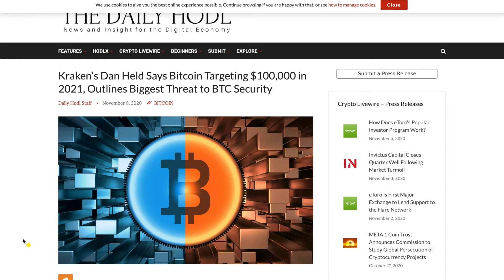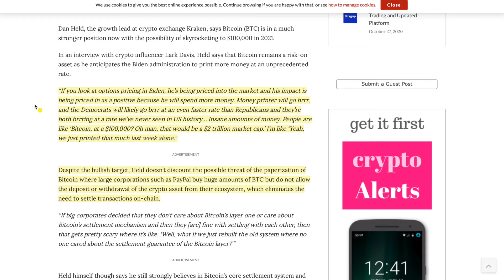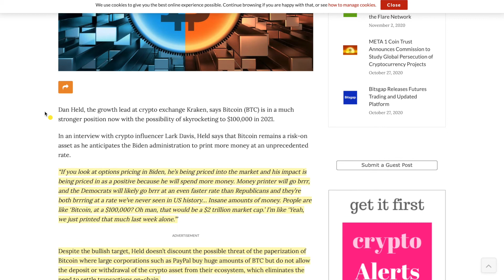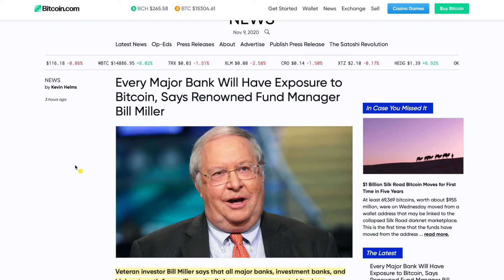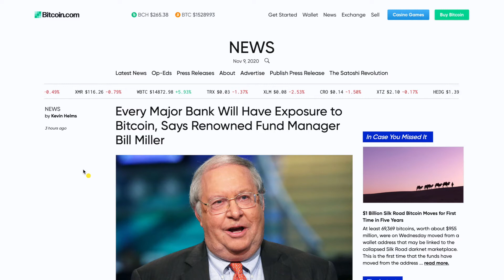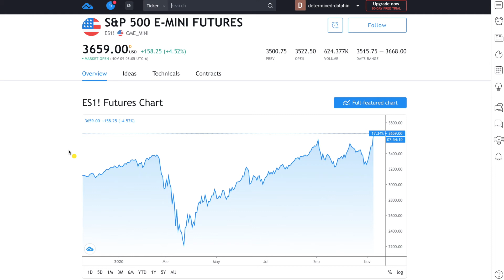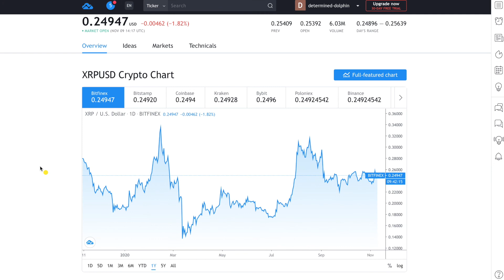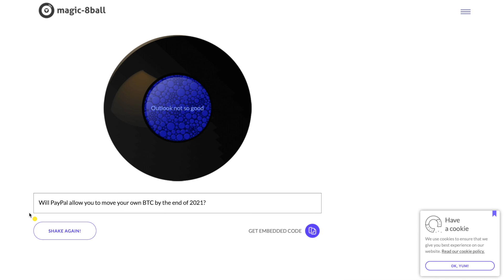TBL 20.164 XRP might turn out to be vaporcoin | Stock market rally one for the books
The rambling blabbering of some internet dude from Blabberlon!

The stock markets are all aboard the crazy train. Bitcoin continues to show dominance. XRP might be on the ropes and PayPal should not be used to buy and sell bitcoin.

And our trusty sidekick, the online oracle, the 8 ball economist will answer today's most presetting question. "Will PayPal allow you to move your own BTC by the end of 2021?"

-TBL

PS. None of this is financial or health advice. I am not a financial advisor or a doctor. Just some internet dude sharing his thoughts about matters of the day. Do your own due diligence and research. This is pure entertainment that hopefully, will get you thinking. That's all.